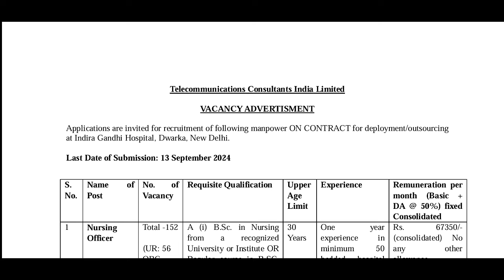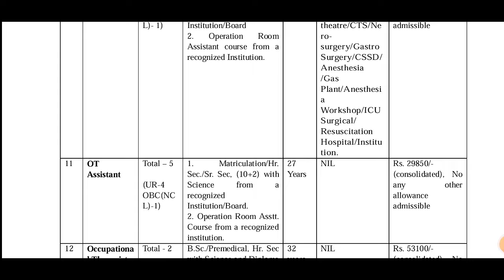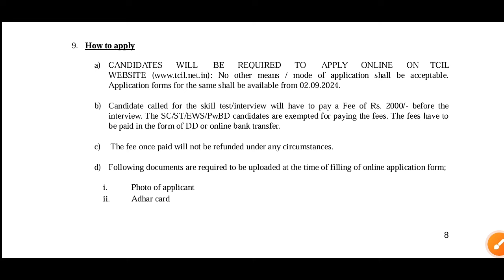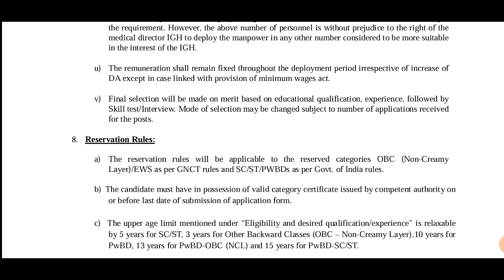IG HOSPITAL PHARMACIST VACANCY ! PHARMACY VACANCY IGH ! INDIRA GANDHI HOSPITAL PHARMACIST JOB